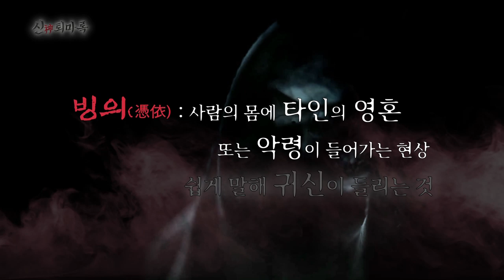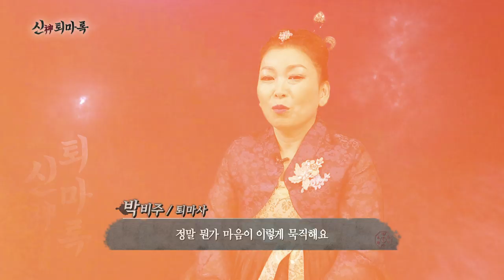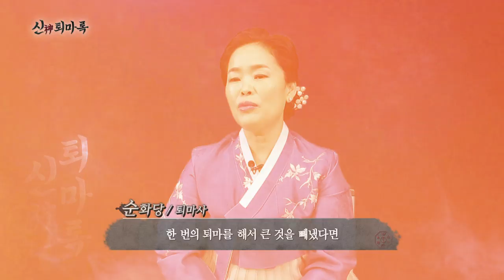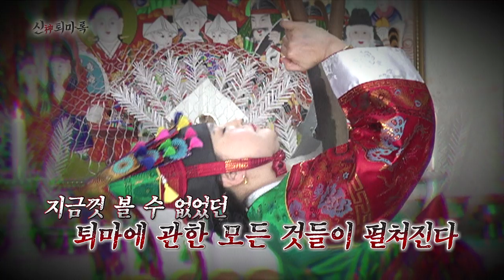눈꽃마녀의 신퇴마록! 2.26 첫방송 COMING SOON..! [천신제자 눈꽃마녀] 퇴마록, 신퇴마록, 엑소시스트,눈꽃마녀,베짱이엔터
강력한 영적 존재들, 그들과의 처절한 사투
100% 실제상황!
이들을 구하기 위해 나선 퇴마사와
최면심리전문가 설기문박사까지
국내최초로 시도된 퇴마 솔루션!!!
[신퇴마록]이 리빙TV 2월 26일 첫방송으로 찾아옵니다.

※ 신퇴마록 ※ 에서는 무료퇴마솔루션 ※ 사례자를 모집합니다
(*** 촬영 시 당사자의 얼굴은 공개됩니다)
내 안의 또 다른 나, 병명 없는 고통
영적 존재로 인한 고통을 받으시는 분들을 위한
2020년 최고의 프로젝트 !!!
대한민국 최고의 전생 및 최면 심리 상담 권위자, 설기문 박사와!
최고의 퇴마사들의 콜라보가 함께하는 퇴마굿 솔루션까지!
많은 제보 바랍니다.
이름, 나이, 사연과 간단한 동영상을
함께 보내주시면 더욱 도움이됩니다